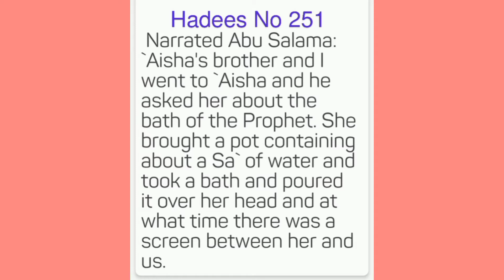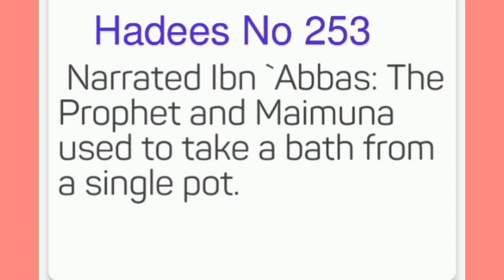Gushal ka barten..Aik Sa kafi he..Sahih Bukhari.Hadees No 251.252.253